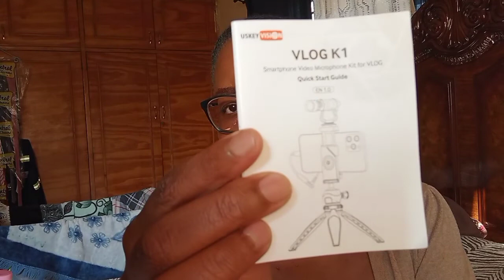Visiting my marital rural home + New vlogging gear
My name is Thuli a SAHM to 2 beautiful girls Makayla (8) and Thabiso (11mnths). I create content about Motherhood, Lifestyle and Homemaking.

Xoxo
Thulithemompreneur

Another day another vlog mamas. Had to go to the rural areas as an emergency for a few days and the scariest weather happened destroying most peoples homes. We were not left out as our toilet was shattered. I also received a gift that will change my youtube journey.  Hope you enjoy the video and Stay blessed

For PR packages and collaborations or just to say Hie👋  email

FAQS
Age: 34
Country: Zimbabwe
Editing Software: Inshot